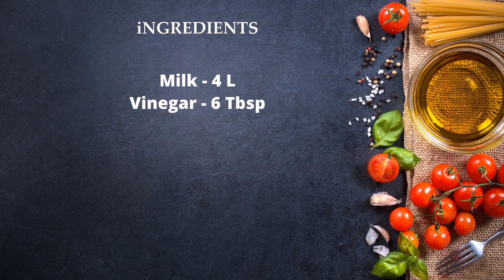Homemade PANEER/CHEESE with 2 INGREDIENTS!!! - By Sanas Kitchen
Paneer/Cheese Home Made